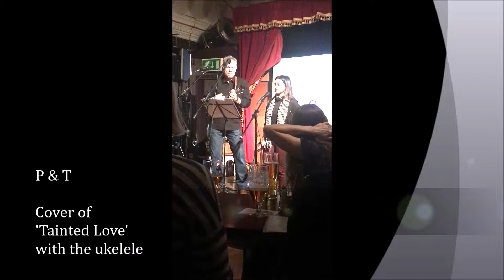Cover of 'Tainted Love' with ukulele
P & T cover of 'Tainted Love' for a ukulele event.